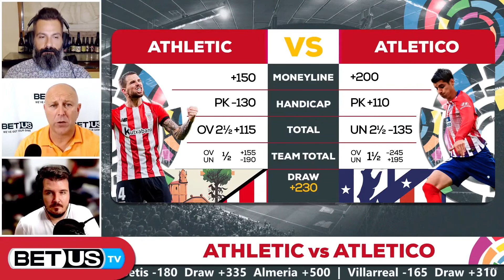Athletic vs Atletico Madrid | La Liga Expert Predictions, Soccer Picks & Best Bets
Athletic vs Atletico Madrid La Liga game preview for October 15, 2022.

While all eyes will be on “El Clasico” on Sunday, this game between Athletic Bilbao and Atletico Madrid should also grab everyone’s attention. With one point separating Bilbao and Madrid in the 3rd and 4th positions of the standings, there is no room for mistakes for both teams here in a game that promises to be a clash of titans in Athletic’s home field. So who will leave Bilbao with the three points?

Our betting experts preview the La Liga game between Athletic Bilbao and Atletico Madrid. They'll share their soccer picks, La Liga expert predictions, the latest sports betting trends, and best value soccer odds available for their betting predictions.

Connect with our betting experts on Twitter:
·     Flash: @Flash_37
·     Pavlos Laguretos: @Paulie_WT
·     Paco Polit: @pacopolitENG